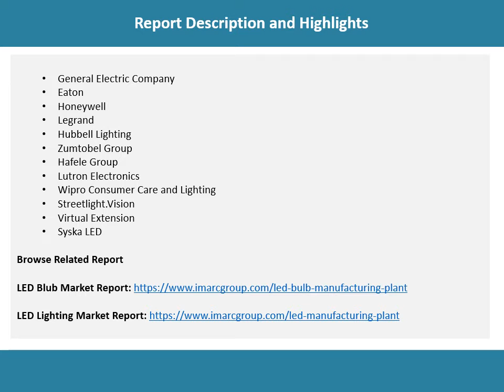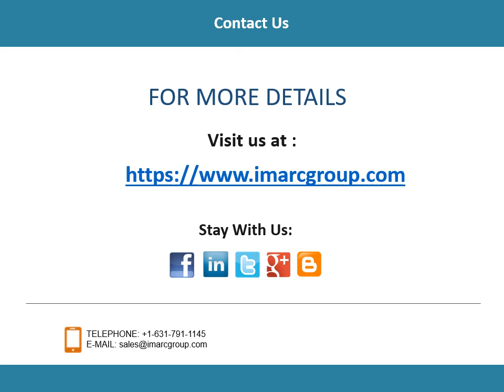Smart Lighting Market Report, Share, Size, Trends, Growth, Demand by Region and Forecast Till 2024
The global smart lighting market size reached US$ 7.9 Billion in 2018. Looking forward, the market value is projected to reach US$ 23.6 Billion by 2024, expanding at a CAGR of 20% during 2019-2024.

Want more information about this market? Request a free report sample

IMARC Group
James Smith